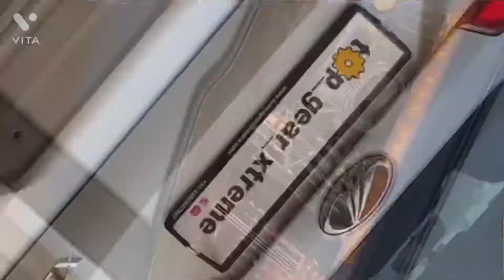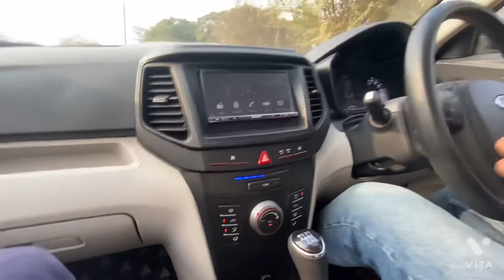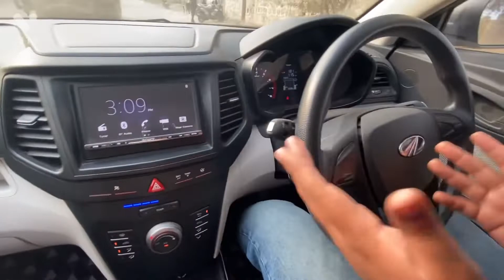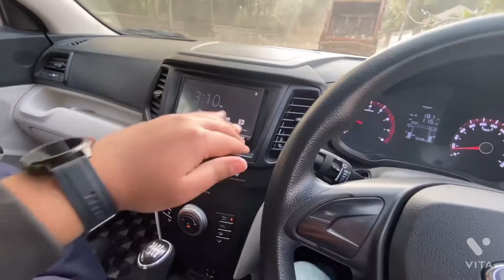Mahindra XUV300 Base Model -Detailed Walkaround with On Road Price - Reasons to Buy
Hello guys, welcome to TGX Family. This video is about Xuv300 .I hope you will enjoy this video.